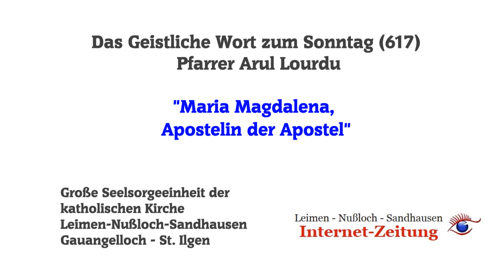"Maria Magdalena, Apostelin der Apostel" - Das Geistliche Wort #617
Pfarrer Arul Lourdu am 23.7.23